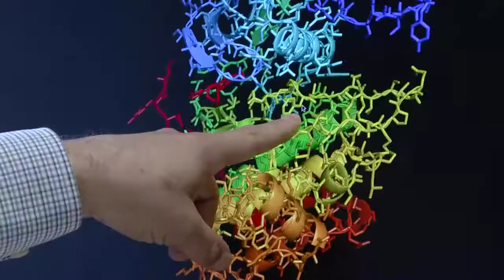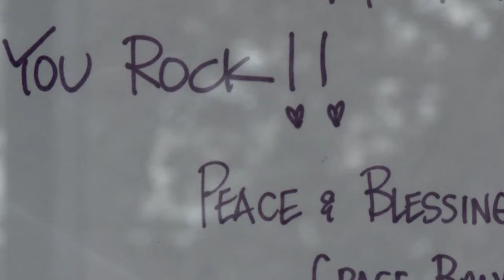Fox Chase Proud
The Fox Chase community is made of special people—scientists, clinicians, nurses, volunteers, donors—all bringing their unique talents and energies to bear on the best care for our patients. Spend 6.5 minutes hearing from representatives from each of these groups talking about what makes them proud to be part of Fox Chase. Enjoy "Fox Chase Proud"!